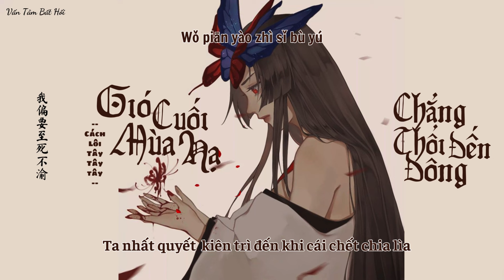[Vietsub] Gió Cuối Mùa Hạ Chẳng Thổi Đến Mùa Đông - Cách Lôi Tây Tây Tây || 夏末的风吹不到冬季 - 格雷西西西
词 Từ：误漫蓝 Ngộ Mạn Lam
曲 Khúc：宁源 Ninh Nguyên
编曲 Biên khúc：蒲尔 Bồ Nhĩ
和声 Hòa thanh：夏初安 Hạ Sơ An
混音 Phối âm：蒲尔 Bồ Nhĩ
制作人 Chế tác：不想再肥了 Không Muốn Mập Nữa
制作公司：落音缤纷 Lạc Âm Tân Phận
发行：山外山音乐

Lyrics & Pinyin:

无数个深夜里
Wú shǔ gè shēn yè lǐ

回忆像一场暴雨
Huí yì xiàng yī chǎng bào yǔ

淋湿我自己
Lìn shī wǒ zì jǐ

却洗不去你的痕迹
Què xǐ bù qù nǐ de hén jī

我试过找寻你
Wǒ shì guò zhǎo xún nǐ

可你走的太彻底
Kě nǐ zǒu de tài chè dǐ

这份爱没结局
Zhè fèn ài méi jiē jú

好想回到有你的过去
Hǎo xiǎng huí dào yǒu nǐ de guò qù

可是那
Kě shì nà

夏末的风吹不到冬季
Xià mò de fēng chuī bù dào dōng jì

我却多想得到你
Wǒ què duō xiǎng dé dào nǐ

浮游的鱼看不见海底
Fú yóu de yú kàn bù jiàn hǎi dǐ

始终是无法触及
Shǐ zhōng shì wú fǎ chù jí

枯萎的叶等不到花期
Kū wēi de yè děng bù dào huā qī

我一人翻来又覆去
Wǒ yī rén piān lái yòu fù qù

相爱是否真的来不及
Xiāng ài shì fǒu zhēn de lái bù jí

我偏要至死不渝
Wǒ piān yào zhì sǐ bù yú

他们说 爱情是场
Tā mén shuō  ài qíng shì chǎng

勇敢者的游戏
Yǒng gǎn zhě de yóu xì

都怪我 太过好奇
Dū guài wǒ  tài guò hǎo qí

才闯入了禁地
Cái chuǎng rù liǎo jīn dì

后来你 赐我一场
Hòu lái nǐ  cè wǒ yī chǎng

多盛大的回忆
Duō shèng dà de huí yì

我却分不清
Wǒ què fēn bù qīng

该庆幸还是可惜
Gāi qìng xìng hái shì kě xī